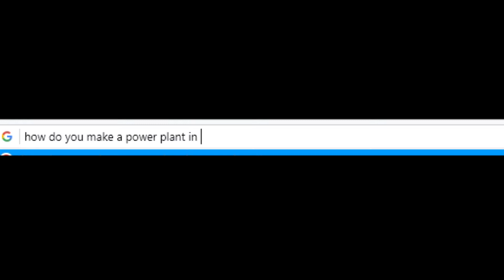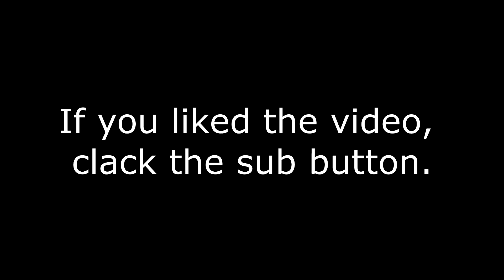Sour Plays - City Building Sims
In this smash hit episode of Sour Plays, send help! I have absolutely no idea what I'm doing.